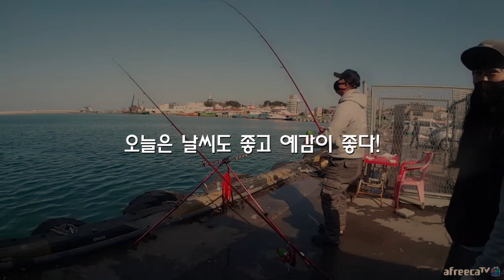도다리가 막 나온다! 동해권 도다리 원투! [캠낚세끼] / 추자도 낚시n캠핑 / caravan / camping car / Fishing / 캠핑카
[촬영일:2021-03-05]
[출조지: 강원도 속초 ]
[사용장비: (로드) 레드펄스 GT4-415(신상)]
                   (힘사) 합사3호
                   (추) 구멍봉돌30호 (세이코바늘10호)
                   (미끼) 지렁이